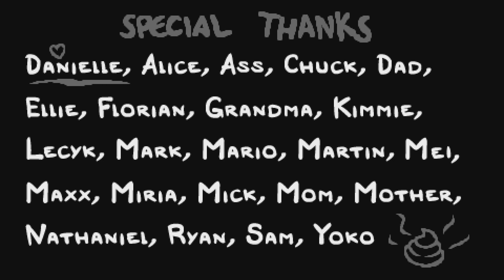The Binding of Isaac: Rebirth_Awesome Eve